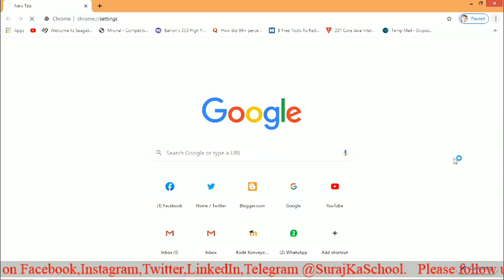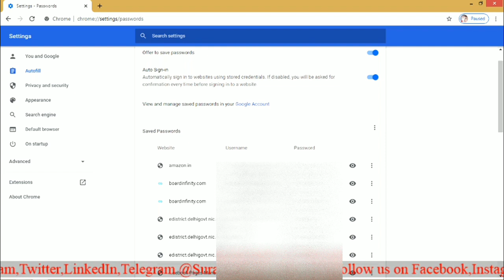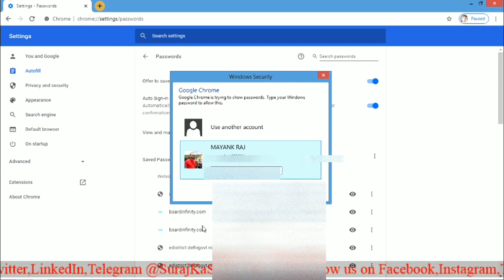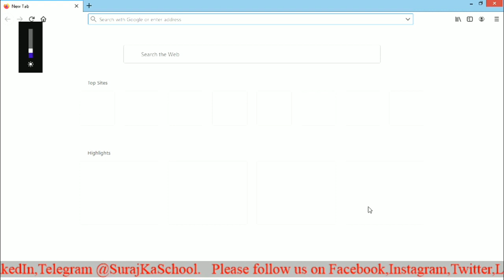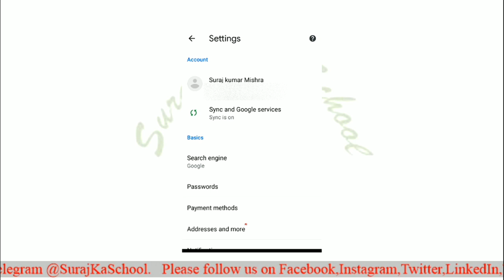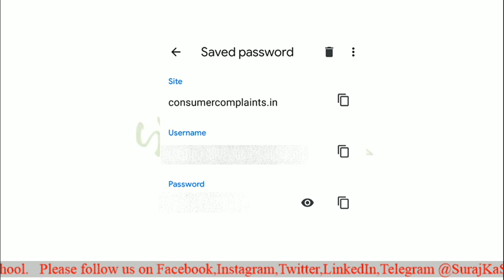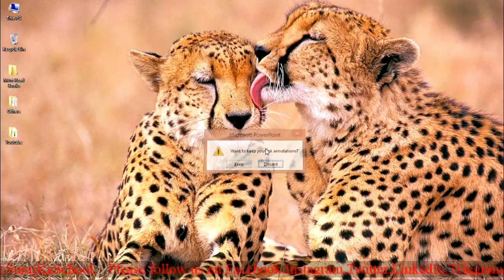How to see password saved in browser.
Find out the trick to know the username and password saved in your browser.